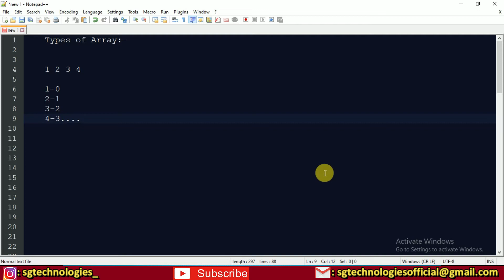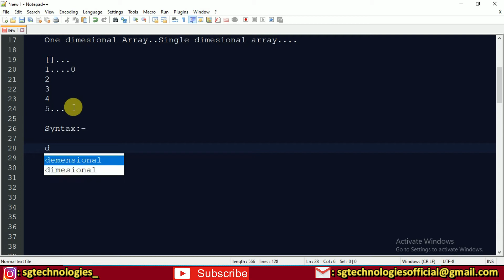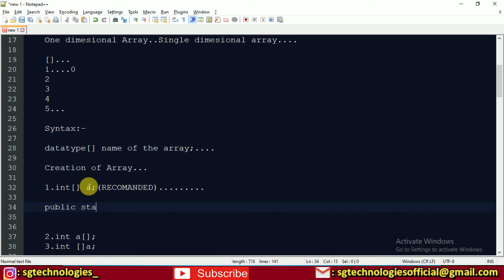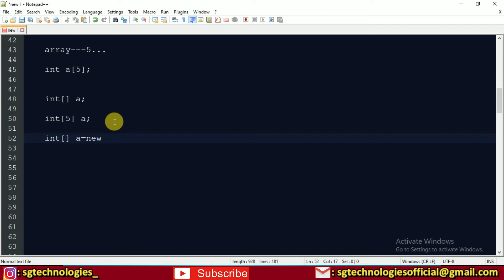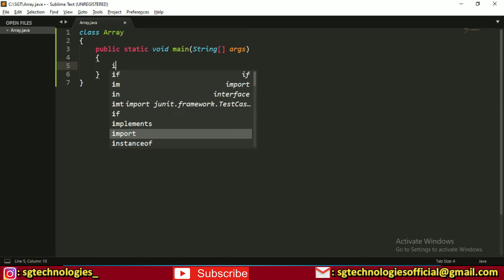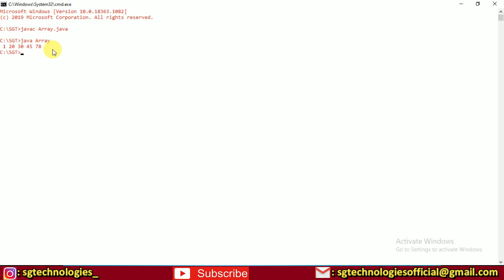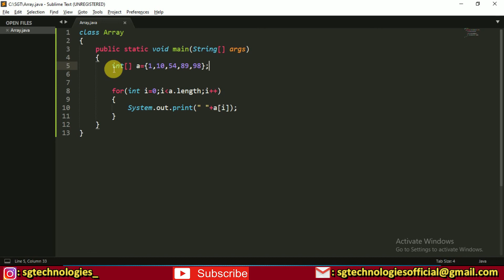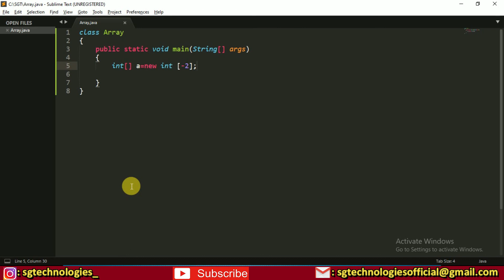One dimensional Array in Java "Core java tutorial for beginners Lecture- 32 in हिंदी"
Hey friends welcome to the Core Java Series of SGT Group...

Timestamps :
00:00 Introduction
00:28 Revision of previous lecture
03:13 Types of Array
03:44 one dimensional Array *Theory
12:46 one dimensional Array *Coding
21:59 loopholes in one dimensional
25:52 Ending

This Core Java Course will help you understanding the various Fundamental of Java in depth.. You will start feeling confident in Java and You will be able to write Code using Java. you can build any application using Java...

This video explains about One Dimensional Array where we discussing theory as well as practical along with this we are discussing it's Loopholes also

Java is General Purpose and High level programming language used to develop mobile application, Desktop Application, Web Application, Machine Learning, Mathematical Applications...

You can watch this Video to increase your coding Skills. This video will be helpful for Computer Science Students..

Our aim is to provide free and quality education in terms of a student's need and the trends In IT sector...